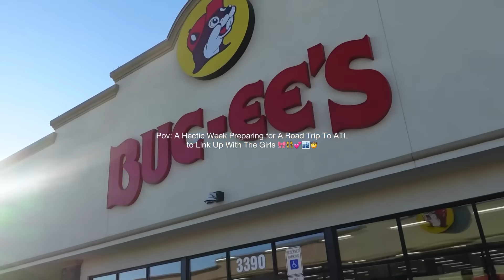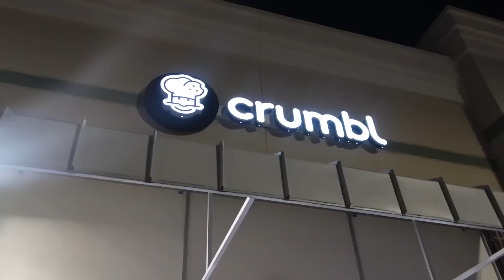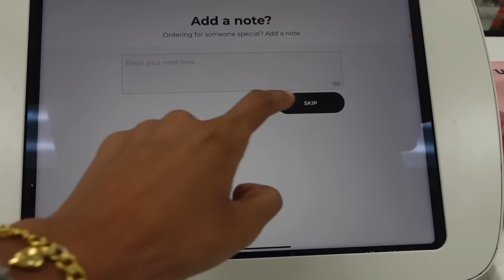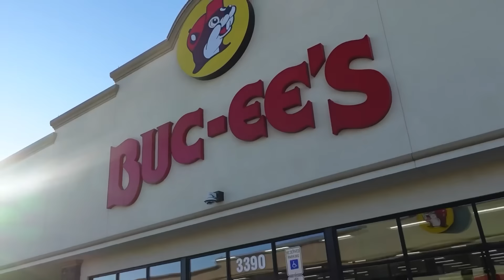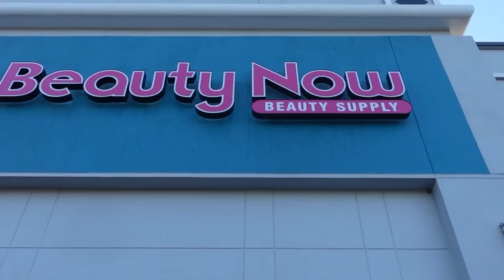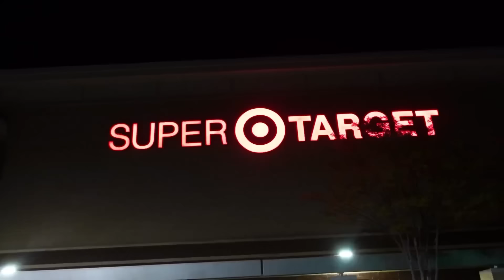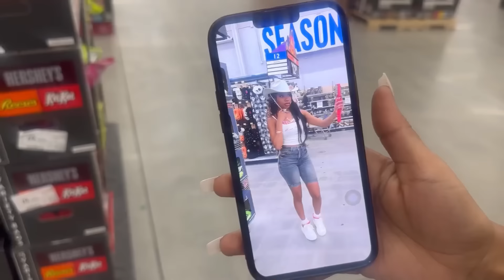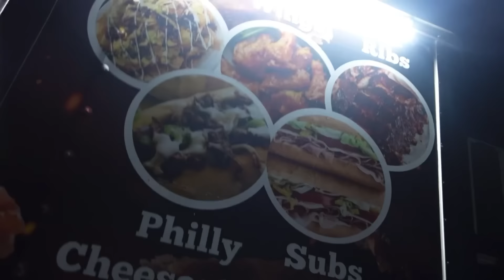WEEKLY VLOG | Prep for Road Trip To Atl + Crumbl + Workouts + Shein Haul + Rodeo Party & More ft. QT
Hey favs, in todays weekly vlog you’ll see me preparing for a road trip to ATL to see some friends n family 💁🏽‍♀️ stay tuneddd n watch the full video bc now im ready to move backkk 😂🥰

❤All the hair products can be paid in 4 installments❤

➤ Hair Info: QT Pre Cut Glueless 8x5 Lace Closure Wig Loose Deep Wave 22 Inch 200% Density;